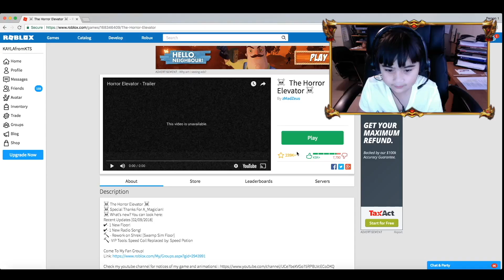ROBLOX GAME THE HORROR ELEVATOR !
I play THE HORROR ELEVATOR!

SPONSOR MY CHANNEL BY GOING TO THE LINK BELOW AND CLICKING ON THE SPONSOR BUTTON:

There are lots of cool videos here such as me playing ROBLOX.
I mostly play ROBLOX games, or as some people call it ROBLOKS game lol.